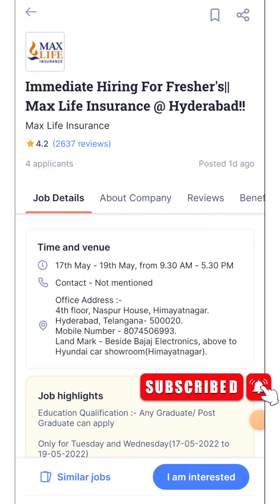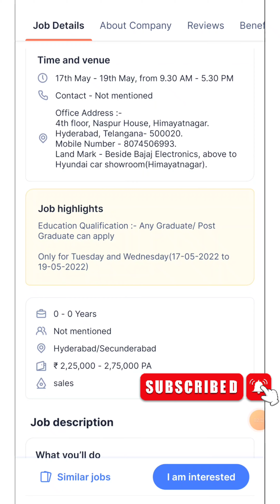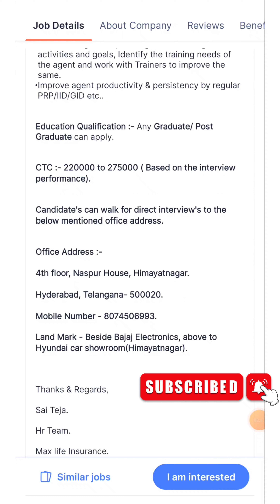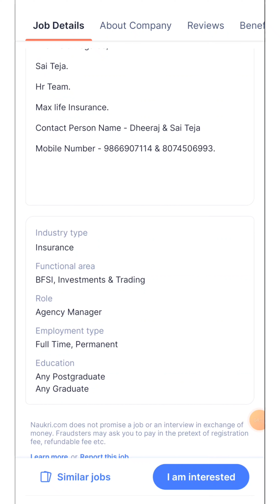Hydrabad Private Company Jobs In Telugu 2022💥|Latest Urgent Hydrabad Jobs |Telugu Job Recruitment 👍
Hydrabad Private Company Jobs In Telugu 2022💥|Latest Urgent Hydrabad Jobs |Telugu Job Recruitment 👍 In Telugu

👆👆👆👆👆Join👆👆👆👆👆